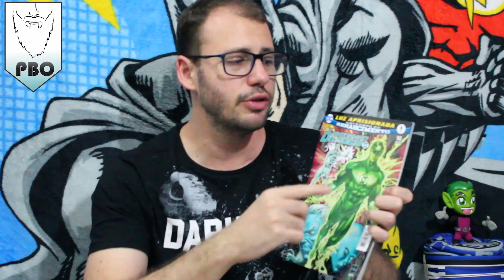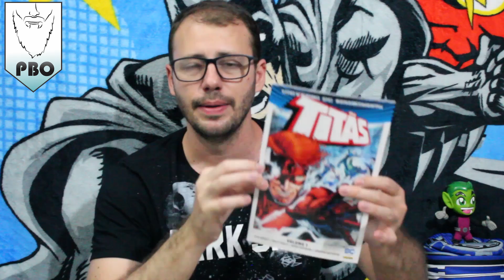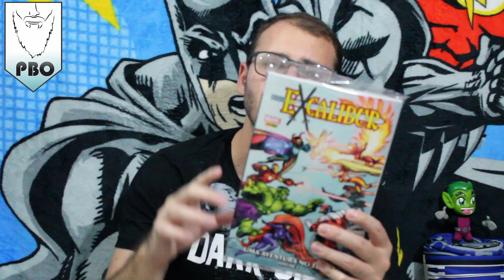PickUps #41 - Aquisições de quadrinhos na semana